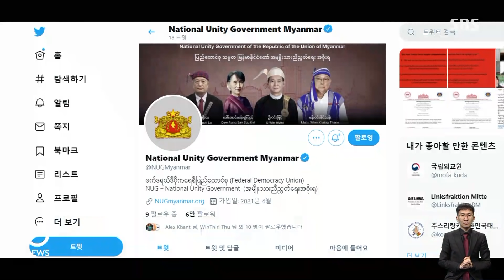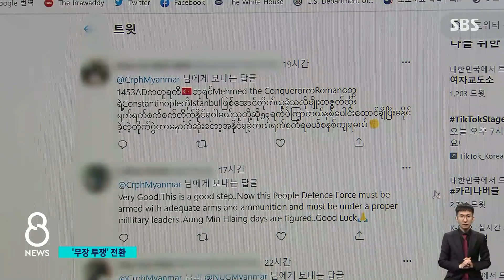미얀마 국민통합정부 "시민방위군 창설"…무장 투쟁 전환 / SBS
미얀마에서 쿠데타를 벌인 군부에 맞서고 있는 민주진영 국민통합정부가 '시민방위군'을 창설했습니다. 사실상 무장 투쟁으로의 전환을 선언한 겁니다.
김혜영 기자의 보도입니다.